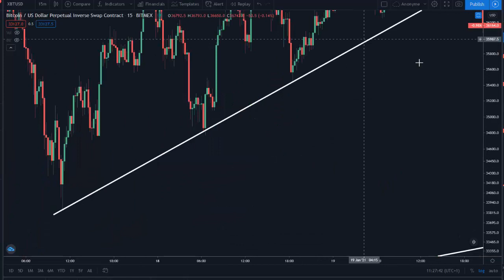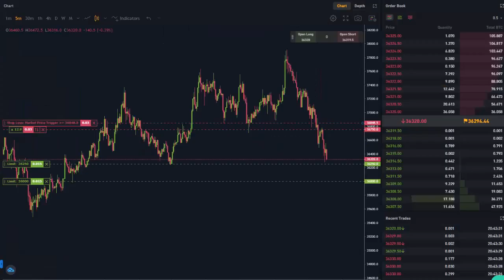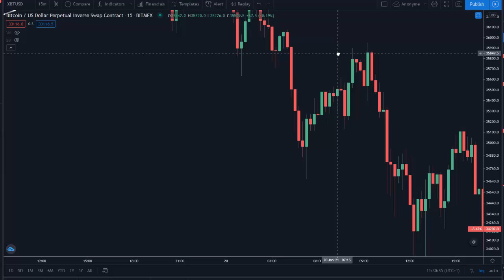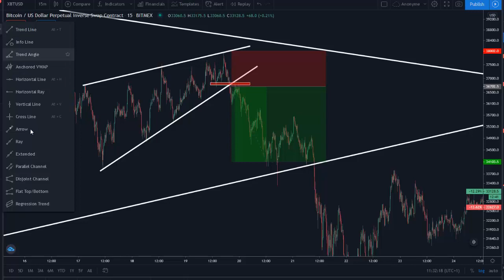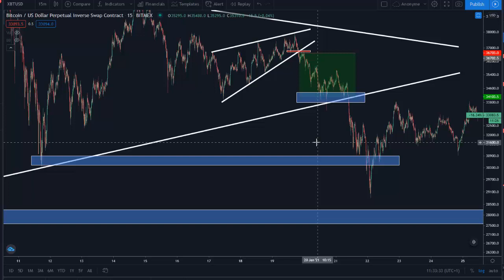Trading Bitcoin avec effet de levier sur Bybit [scalping rising wedge]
Exchanges pour trader le Bitcoin avec du levier

Dans cette vidéo je vous partage un trade que j'ai pris cette semaine sur le Bitcoin avec effet de levier sur la plateforme Bybit. la semaine dernière dans le triangle symétrique nous avions la formation d'un rising wedge (pattern bear) de retournement de la tendance. Se positionner short à la cassure du pattern était une excellente opportunité pour viser des supports beaucoup plus bas et accumuler plus de Bitcoin.